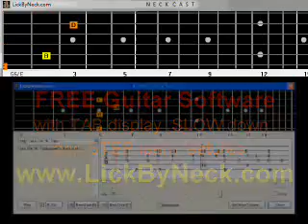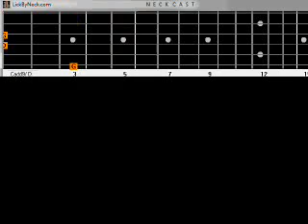My Eyes Adored You Frankie Valli How To Play Fingerstyle Guitar Lesson Solo Chord Melody.avi